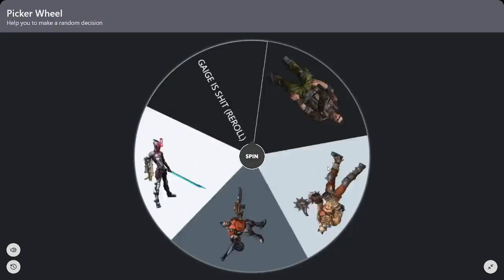CAN YOU BEAT BORDERLANDS 2 AS TEDIORE ONLY ZERO?! | Drops & Moments Day 1